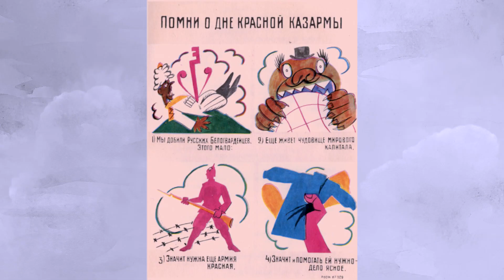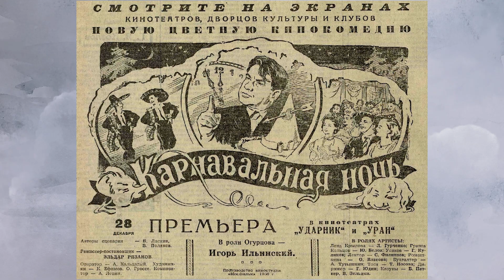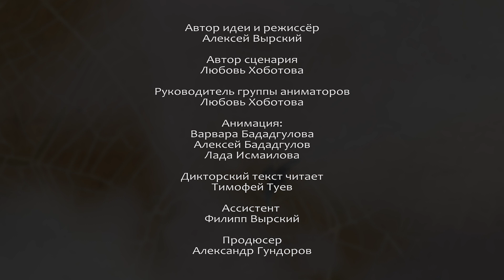KINO THEATER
Кино на бульварах. Фильм из цикла "Кольцо "А"